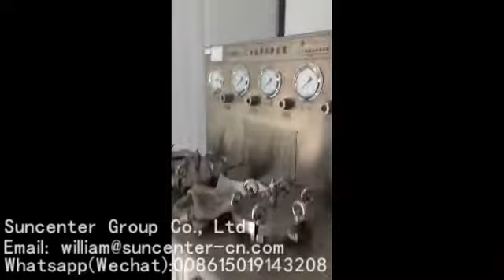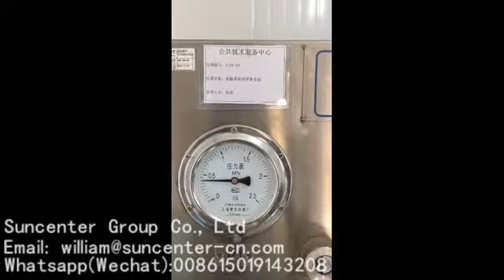Supercritical extraction pump